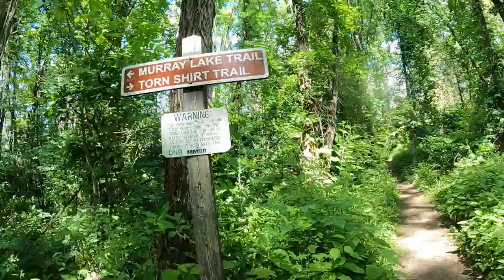Plenty of GNAR at Brighton Rec Area (Appleton and Torn Shirt trail)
What started as a beach day turned into video footage day. This video shows how family friends the Appleton Trail is and how "unfriendly" Torn Shirt can be. Torn shirt is one of the "gnarlier" trails in mid-lower Michigan.